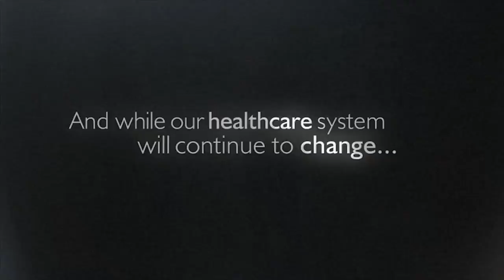Blue Cross and Blue Shield of Illinois Guidance Commercial (Extended Cut)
There's a few we always turn to for guidance, and they've been there to show us the way. While our healthcare system will continue to change, the ones you've always trusted will remain the same. Through it all.